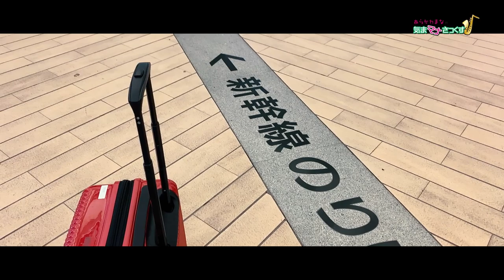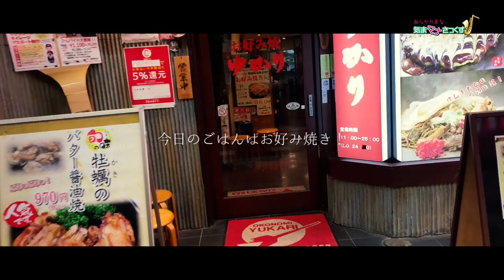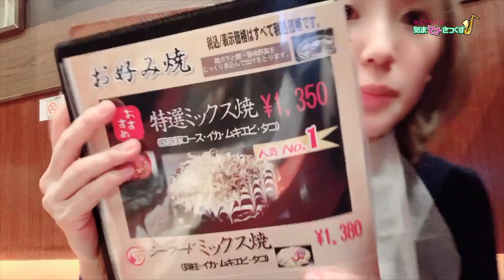プロミュージシャンの旅に密着！大阪にレッスン・演奏に行ってきました！【Vlog03】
懲りずにVlog、第３弾です！
お洒落な動画を研究して少しだけ取り入れてみました…！笑
お付き合いくださいませ！

2020年1月4日〜5日と大阪に行って参りました✨
4日には東梅田のRHY音楽練習スタジオさんでレッスンを
5日にはなんばのスイスホテルさんで演奏をさせていただきました。

今回も楽しい旅になりました♬
皆様、素敵な機会をありがとうございます😊

使用楽器：H.SELMER  SERIEⅢ
マウスピース：Ted Klum  Hard Rubber 5
リガチャー：Woodstone GP
リード：D'Addario JAZZ SELECT 2H

BGM /// Calling feat. mana / Polyphonix
収録CD「G [Grasshopper] - Polyphonix」の詳細はこちらからご覧いただけます。

ー他の動画はこちらー

荒川真奈

東京都出身。
5歳よりピアノをはじめ12歳の時にサックスと出会う。
昭和音楽大学 音楽学部器楽学科 弦管打楽器指導者コース卒業。

現在フリーの演奏家として活動中。
クラシックやジャズだけでなく、ファンクやポップス、ロックなどジャンルに捉われず、サックスという楽器をメジャーにすることを目標にしている。

2017年8月、EDMユニットPolyphonixにフィーチャーされ「SAX ON THE BEAT」をリリース。

サックスを1人でも多くの人に楽しんでもらう為に、出張レッスンfavori musique音楽教室を開講中。

ピアノを大嶽恵子、今城衣美子各氏に師事。
サクソフォンを大津立史、田中靖人、
室内楽を榮村正吾、福本信太郎各氏に師事。
指揮を田中一嘉氏に師事。

第16・19回浜松国際管楽器アカデミーにおいて
オーティスマーフィークラスを受講。
第3回ドルチェ楽器デビューコンサート、
第8回Season concert～未来の名手たち～、
松下倫士～吹奏楽とピアノ作品を織り交ぜたコンサート～「音の世界」に出演。

自身のライブ活動だけでなく、バラエティ番組・テレビドラマでの演奏出演や、結婚式でのBGM演奏など、幅広く活動中。

blog「あらかわまなの気まマナサックス」